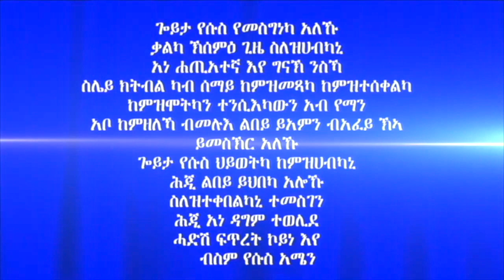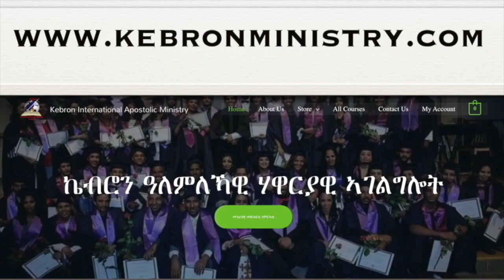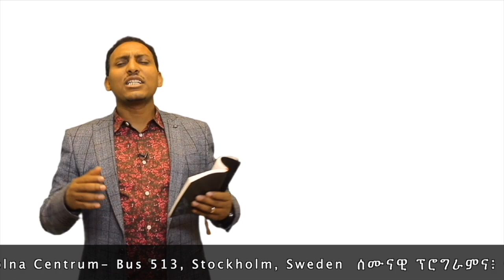239. "በረኸት ዝተቐመጠሉ ርእሲ" ብሃዋርያ ሕነሽም ኢትዮጵያ